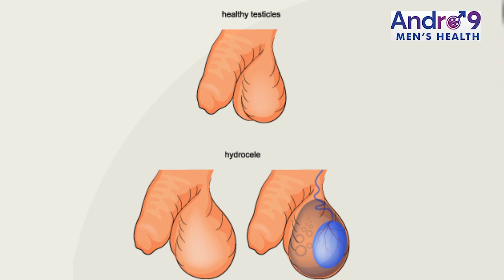వృషణాలలో లాగినట్టు నొప్పిగా ఉంటె? ఈ జాగ్రత్తలు తీసుకోవాలి | Andro9 | V9 Hospitals | Dr Ashish Reddy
Hospital Andro9 (V9 Hospitals) is a leading healthcare facility in Hyderabad, known for its expertise in addressing various male reproductive and urological health issues. Specializing in andrology, they offer comprehensive services to diagnose and treat male infertility symptoms, erectile dysfunction, ejaculatory dysfunction, and testicular pain.

Male infertility is a common concern, and the skilled andrologists at Hospital Andro9 excel in identifying the root causes and developing personalized treatment plans. They understand the emotional impact infertility can have on men and provide compassionate care throughout the journey.

Erectile dysfunction treatment is another area of their expertise. Whether caused by physiological or psychological factors, experienced doctors offer advanced therapies to restore sexual function and enhance overall quality of life.

In addition to male infertility and sexual health concerns, Hospital Andro9 also addresses gynecomastia, a condition characterized by the enlargement of male breast tissue. Their team of specialists can accurately diagnose gynecomastia causes and suggest suitable treatments to alleviate symptoms and improve self-confidence.

For young boys experiencing issues like early puberty or testicular torsion, Hospital Andro9 offers prompt and precise diagnosis, followed by effective treatments. They understand the sensitivity surrounding such matters and work diligently to provide the best care possible.

As part of their commitment to men's health, Hospital Andro9 also deals with prostate problems and andropause symptoms. Prostate health screenings, diagnosis, and treatments are conducted with utmost care and attention to detail. Andropause, also known as male menopause, can present unique challenges, and the experienced team at Hospital Andro9 can help men manage the physical and emotional changes that come with this life stage.

When it comes to men's health, the doctors at Hospital Andro9 are trusted authorities, offering reliable health tips and guidance in Telugu to promote overall well-being. Patients can count on them for accurate information and expert advice on various health topics.

For anyone seeking the best andrologist in Hyderabad, Hospital Andro9 stands out as a premier destination for comprehensive male reproductive and urological care. Their commitment to patient-centered treatments, state-of-the-art facilities, and a team of skilled specialists make them a top choice for men's health needs.